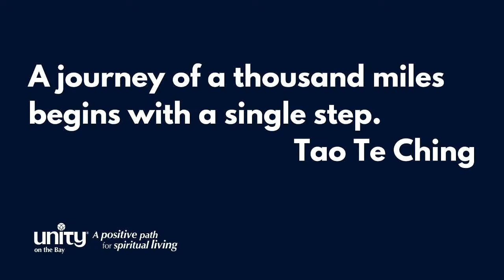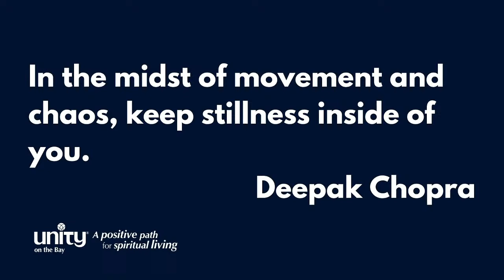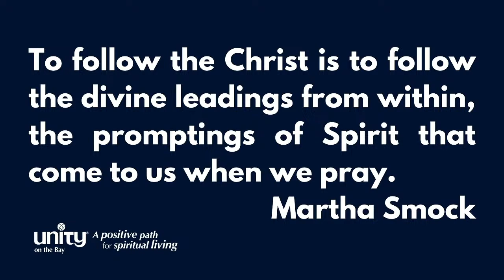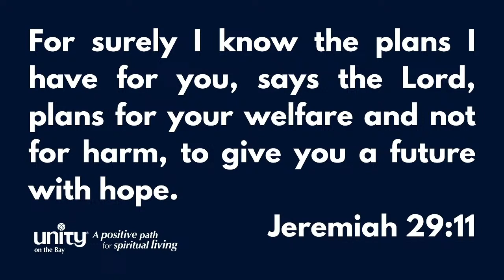"Making Your Path" by Rev. Juan del Hierro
Kick off Hispanic Heritage Month with us this Sunday at Unity on the Bay. We'll celebrate the rich cultural heritage and the unique journeys of the Hispanic community, while exploring how each of us can create our own path towards spiritual liberation. Discover the strength and wisdom that come from honoring your past while forging a path forward that reflects your highest vision. Let's find the tools and encouragement to navigate our spiritual journey with authenticity.

❤️ ARE YOU NEW? Let us know by texting NEW to so we can send you a welcome gift and information to help you know our community better.